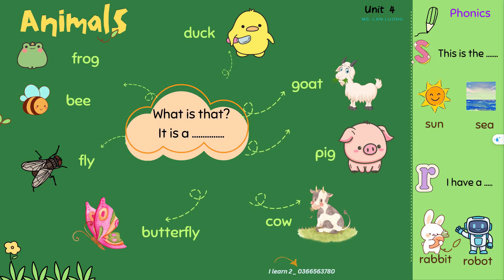Unit 4. Animals. I learn 2